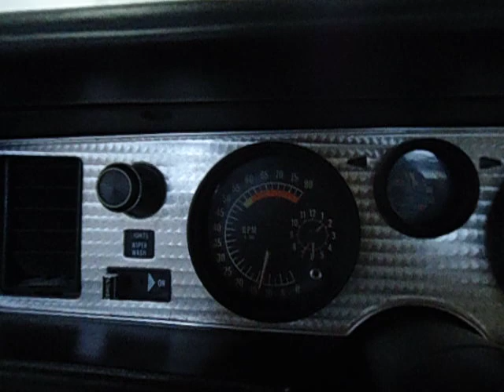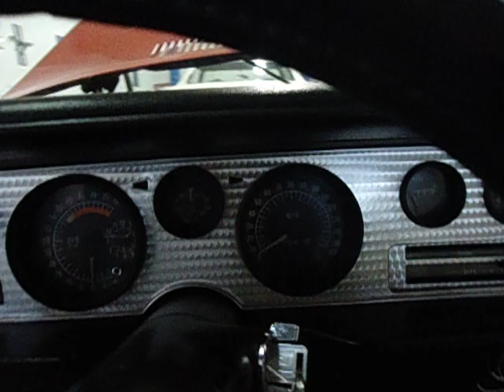1973 Trans Am 455, Buccaneer Red/White Interior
Nut and bolt resto, matches PHS Report.  450HP, Beauty.